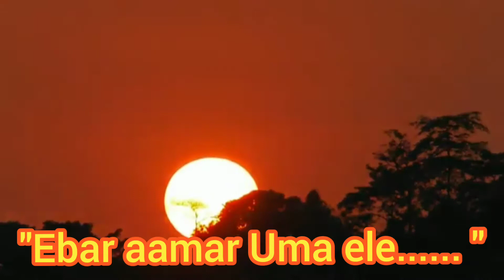Agomoni- Ebar aamar Uma ele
Ebar aamar Uma ele song originally sang by Aditi Munshi. Puratoni Agomoni song. Dance performance by Alokananda Dhawan. Footages by Ahinjita chattopaadhyaay and Tammana Dhawan.